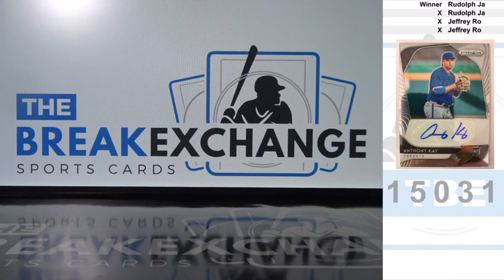RAZZ 2020 Panini Prizm Rookie Autograph Anthony Kay Break ID 15031